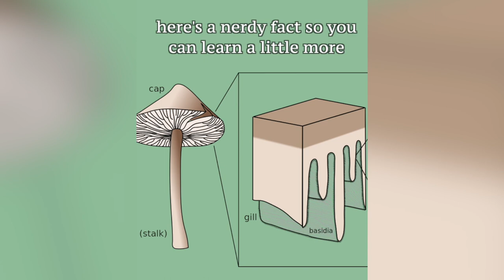ABC's of Mushrooms (A, B, & C) - Hila the Killa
Submission for the Fungi Film Fest 2022